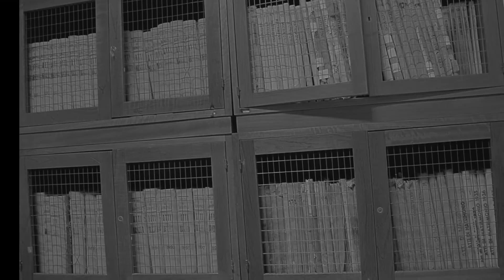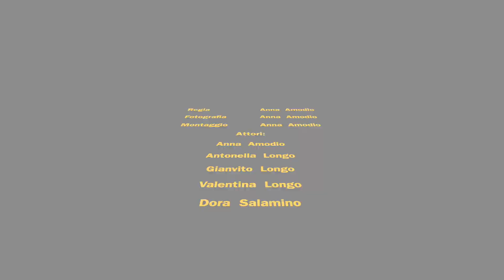DST 2019.7 Anna Amodio - La nostra biblioteca